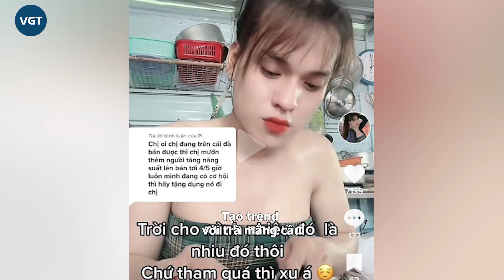Tiktoker Vy Anh: Cô nàng chuyển giới giỏi giang, y đúc Hương Giang, gây sốt MXH với món trà mãng cầu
Nhiều ngày qua, món trà mãng cầu đang "hot" rần rần trên mạng xã hội. Nhiều người trẻ đổ xô đến các hàng quán để có thể trải nghiệm món trà độc đáo này. Xe trà độc lạ của cô gái trẻ Vy Anh (25 tuổi, ngụ tại huyện Đức Hòa, tỉnh Long An) hút hàng trăm khách mỗi ngày.

Vy Anh cho biết, khách hàng không chỉ đến từ các địa phương lân cận tỉnh Long An mà còn có nhiều người đến từ các tỉnh miền Tây như Tiền Giang, Đồng Tháp,… "Có bạn còn chạy xe gần 2 giờ để đến đây mua trà mãng cầu", cô gái trẻ nói.